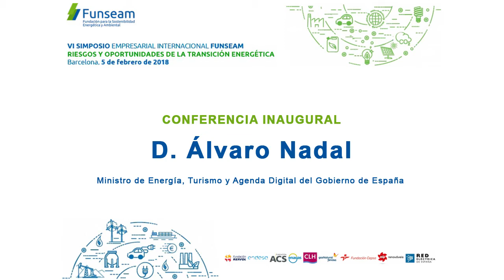Álvaro Nadal Belda, Ministro de Energía, Turismo y Agenda Digital del Gobierno de España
Inauguración:
D. Álvaro Nadal, Ministro de Energía, Turismo y Agenda Digital del Gobierno de España
5 de febrero de 2018
Barcelona